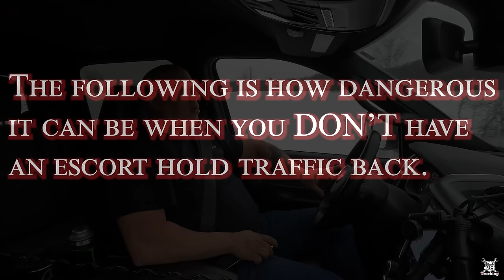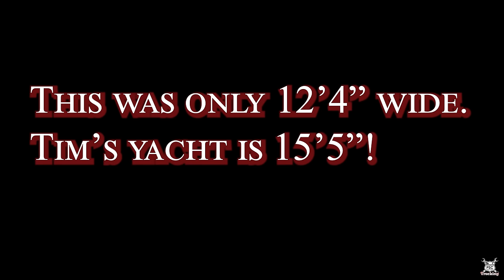Luck Runs Out Escorting Tim Gentry's Yacht Haul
Busted!  Escorting Tim Gentry's Yacht Haul doesn't go as planned today